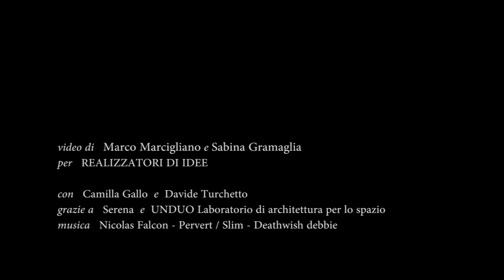Lo spot di iTòch acoustic amplifier.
E' arrivato!!!
...il video di iTòch acoustic amplifier.

Video di Marco Marcigliano e Sabina Gramaglia per REALIZZATORI DI IDEE.
Con Camilla Gallo e Davide Turchetto.
Grazie a Serena e UNDUO Laboratorio di architettura per lo spazio.